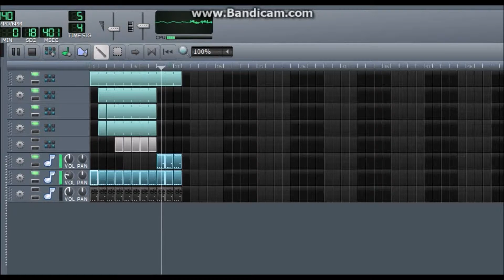Musique 17 ( partie P )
Compilation

Noms des artistes =
Halloween Theme (J.Carpenter movie) / Depeche Mode (Black Celebration)
New Progressive Trance ... / Electric Sheep in.../ Victor Calderon /
NAT / Old School remembrer.../  Jonas Kopp / Kwarkz dj